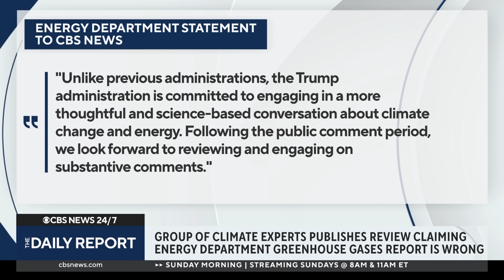Climate experts say Energy Department's greenhouse gases report is wrong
Dozens of climate experts have published a 439-page review saying a recent Energy Department report on greenhouse gases is "full of errors." The government's report claims global warming induced by carbon dioxide is not as damaging economically as commonly believed. Andrew Dessler, professor of atmospheric sciences at Texas A&M, joined CBS News to discuss.